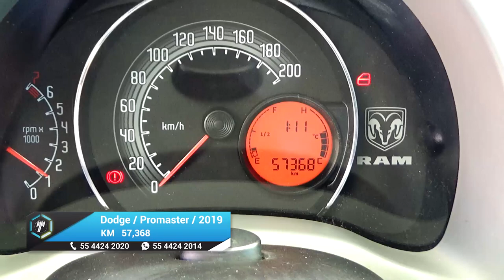Dodge / Ram Promaster / 2019 - 16813